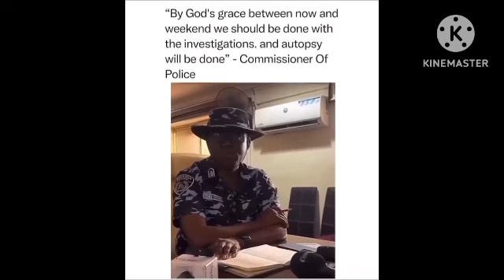Police force asked Nigerians 2 give them two weeks 4proper investigation of Mohbad's death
Police force asked Nigerians to give them two weeks for proper investigation of Mohbad's death